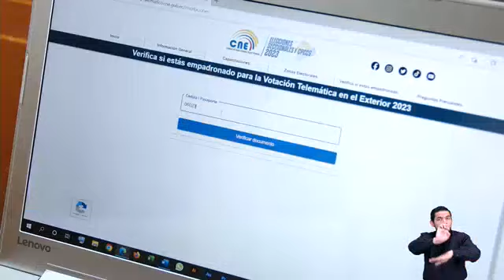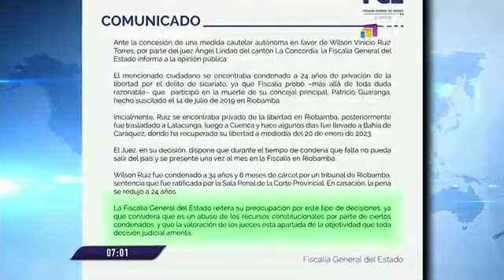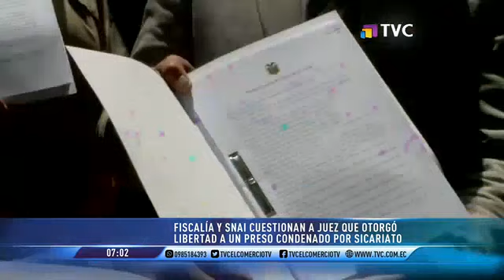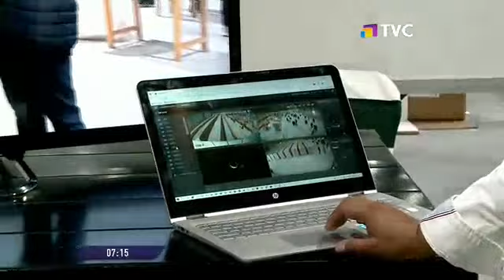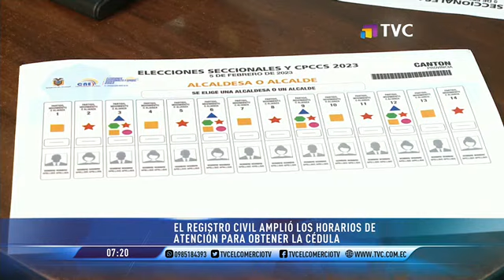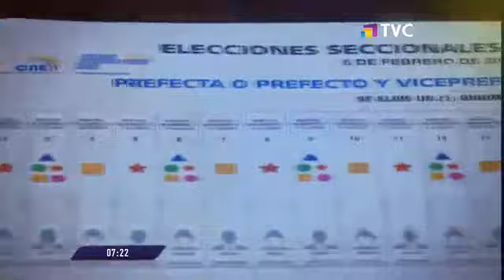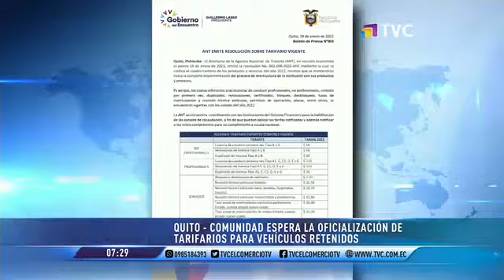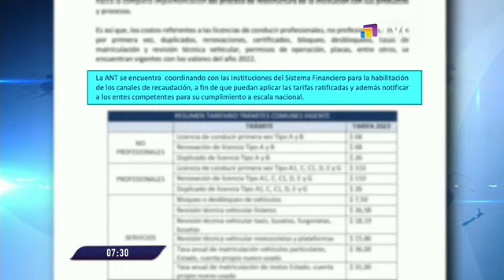El Comercio TV Primera Edición: Programa del 23 de Enero de 2023